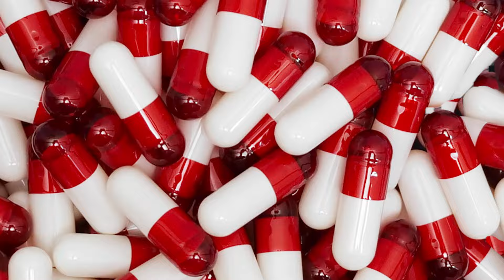1Up Tee x Flint x Rio x Detroit Sample Type Beat - ''Rolling Stone''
1Up Tee Type Beat - ''ROLLING STONE'' (Prod.BeatsBySav)